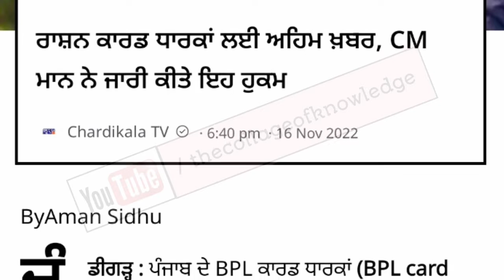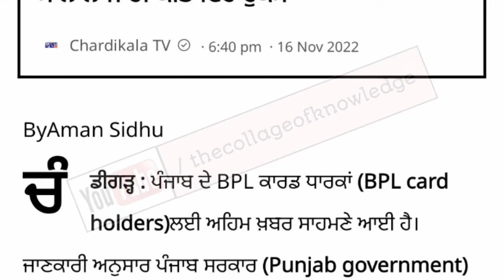ration card new update | ration card free scheme | ration card scheme punjab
ration card scheme punjab
ration card punjab
ration card new update
ration card
ration card new rules news
ration card online
new rules of ration card
new ration card rules
ration card update maharashtra

1000 women scheme start in punjab big breaking new today update2022

@Punjab social help

2500 pension kado lagegi
punjab sarkar new scheme,
1000 pension yojana,
main pension lawoni aa
budhapa pension punjab,
widow pension,
punjab pension
1000 rs scheme in punjab,
1000 woman pension,
300 unit free punjab today,
vidhwa pension
punjab pernsioners latest news
2500 pension
pension
free rashan Yojana in punjab 2022
300 units free punjab
punjab pension news
budhapa pension
2500 rupees pension scheam punjab?? cm ?? ?? ? ?
vidhwa pension kitni hai
1000 pension yojana
bhagwant mann latest speech
new pension
widow pension apply onlinewidow pension apply online
budapa pension check kaise kare
cm bhagwant mann
divyang pension
government schemes 2022
haryana pension
pension yojana
pensions
punjab budhapa pension news punjab govt jobs 2022 punjab govt new announcement punjab govt new scheme 2022 punjab govt scheme 2022 punjab me budhapa pension kitni hai?1000 women scheme in punjab 2022,women scheme rs 1000 in punjab,2500 pension in punjab 2022 #?3500pensioninpunjab2022 #?1000womenschemeinpunjab2022 cmmeetingtoday bagwantmannmeeting punjabnews punjabinews Breakingnews Women pension scheme vidhwa pension
women pension scheme budhapa pension new update pension schemepunjab government new scheme vidhwa pension 2022 Live punjabi News today 2022 600 units free in punjab 2022 woman pension scheme in punjab pension news 2U22 punjab sarkar new scheme 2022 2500 pension ? ? ? ? 2022 punjab sarkar new scheme 1000 pension yojana ??? ?? ? ? 1000 ? ? 300 units free in punjab budhapa pension punjab widow pension 1000 rs scheme in punjab 1000 woman pension 300 unit free punjab kisan 2000 news budapa pension scheme in punjab vidhwa pensiopension